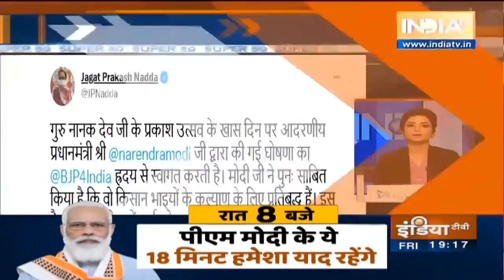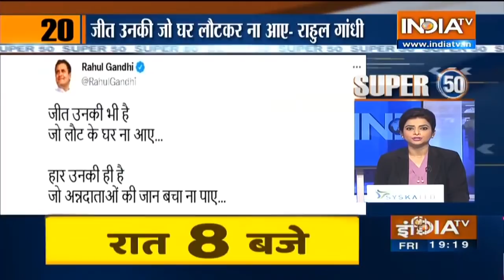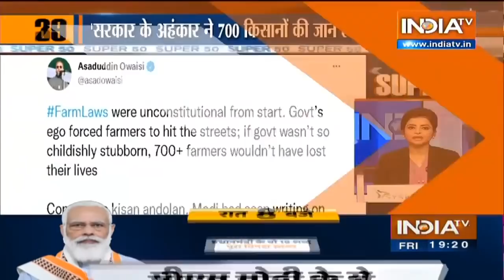देश-विदेश की 50 बड़ी खबरें | Super 50 | November 19, 2021